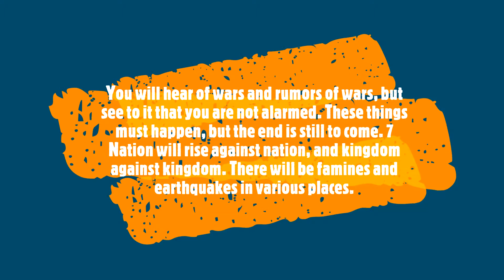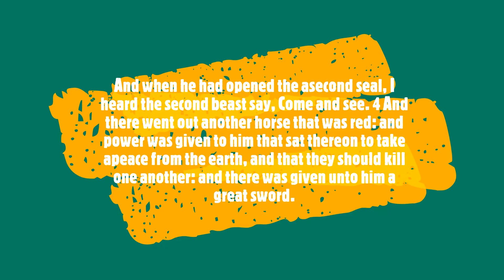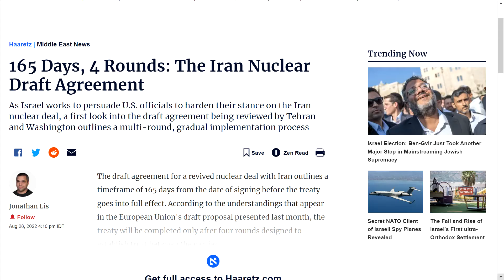IRAN ISRAEL POLITICAL STATUS AND NUCLEAR DEAL. END TIMES SIGN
Gog - Magog War, Putin, Ergodan, Russia, Israel, Turkey, Ethiopia, Libya, Iran, End times, Jesus is Coming, Rapture Soon, Revelation, Prophecies. Third Temple Rebuild. Israel, Jacob, Judea, Joseph, Tubel. Euphrates River Drying Up Now as a part of End times sign.